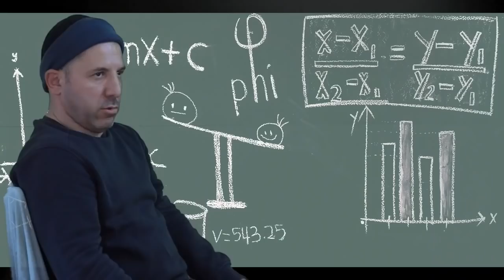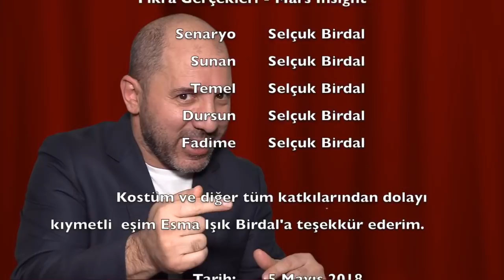Uzay'a Çıkan Temel ve Dursun'un Arkasında Mutlaka Bir Fadime Vardır... 🚀 👽🌅🪐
Fıkra Gerçekleri Serisi, Mars InSight bölümü ile Karadeniz Fıkraları tipik karakterleri Temel ve Dursun Fadime ile bu videoda da  yine ön plana çıkıyorlar.
Bilim hangi noktaya gelirse gelsin, hayal gücümüz bilimsel gelişmelerin hep ötesindedir.
İnancımız odur ki yeteneksiz hiçbir insan yoktur. Yeter ki farkında olalım ve gayret edelim.

Mizah, eğlence, komik videolar, güldürü, kahkaha Selçuk Birdal'ın kanalında.

Tüm çabamız; olabildiğince nitelikli çalışmalarla iyiyi, güzeli, sizlere sunabilmektir.
İlginiz için çok teşekkür ederiz.
İyi seyirler.

Selçuk Birdal
Seslendirme Sanatçısı, Oyuncu.